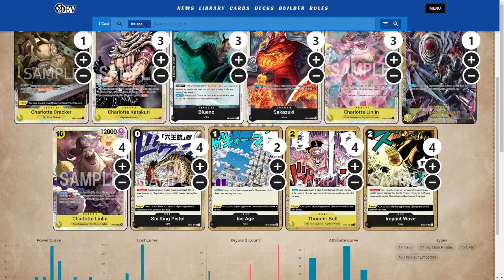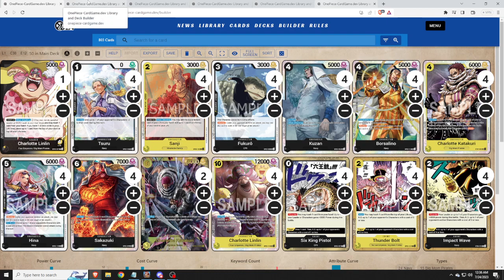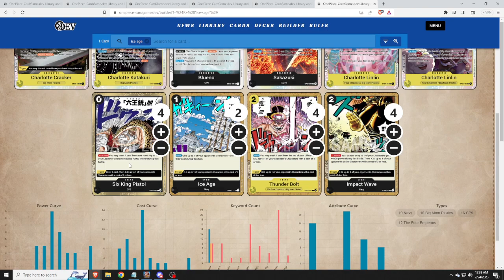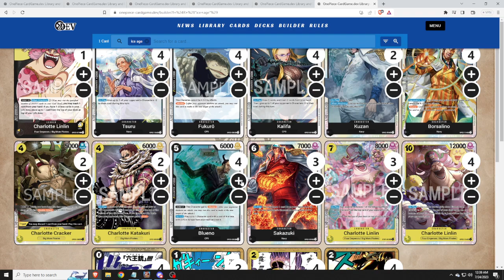One Piece TCG: Revisiting Charlotte Linlin (Black/Yellow) Deck